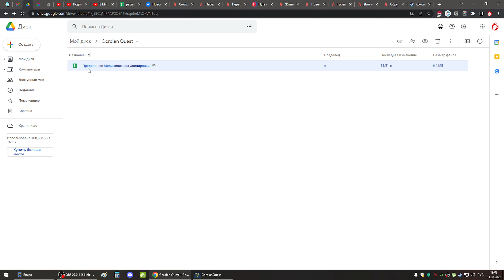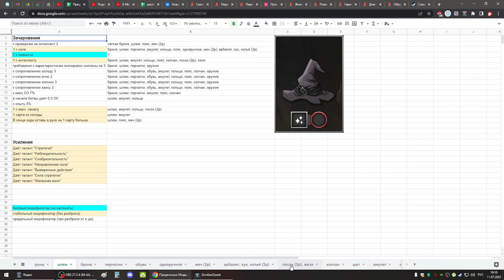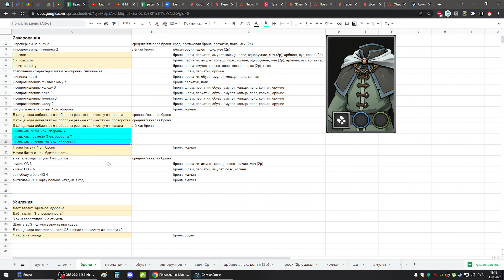🎓 Gordian Quest - гайд #1. Модификаторы экипировки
Как создать самую лучшую экипировку в игре своими руками. Руны, Зачарования, Усиления. Обычная, Магическая и Редкая экипировка.

Вышла 23 июня 2022. Версия 1.0.4
TBS, Карточная, бросаем кубики, RPG, как Thea, прокачиваем персонажей, зомби-апокалипсис, кампания, сюжет, реиграбельность. Разработчики Mixed Realms Pte Ltd, Swag Soft Holdings Pte Ltd.

Описание из Стима: roguelike/lite-игра, в которой сочетаются механики составления колоды, тактической системы боя и принятия стратегически важных решений. Возглавь группу героев и развивай их, проходя захватывающие и напряженные миссии.

Код для друга в steam: 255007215

Защита от жуликов и воров:
Предупреждаю о том, что содержимое данного видео является субъективным мнением автора, а так же сообщений и комментариев и в некоторых случаях может содержать ложную информацию, когда автор не разобрался полностью в ситуации.